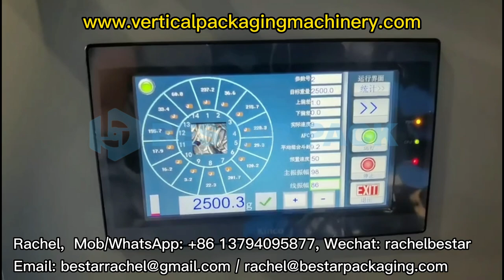Hardware clavos tornillos máquina automática de embalaje de cajas de llenado y pesaje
Sistema de pesaje y llenado vertical, con pesadora eléctrica multicabezal, hardware personalizado de gran vibración y elevador de cangilones grandes.

Línea horizontal para el proceso de cajas, con sensor para bloquear la posición de la caja, clavos que llenan la caja exactamente.

Dos partes se combinan para formar una línea de envasado totalmente automática. El paso de cajas puede ser opcional para realizar apertura y sellado automático o manual, personalizado para diferentes requerimientos de empaque.

Cada máquina que personalizamos para los clientes. Para más videos e información, no dude en contactarnos:
Skype: Rachel Bestar
Wechat: rachelbestar